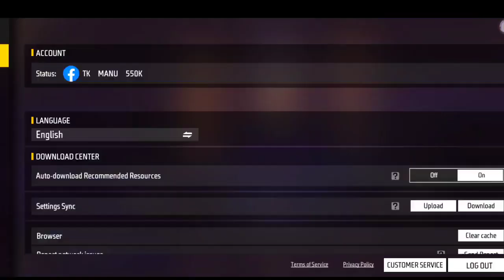Desert Eagle One Tap Headshot Trick || Desert Eagle Se Headshot Kaise Mare || Khuni Gamer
Desert Eagle Headshot Trick || Desert Eagle Se One Tap Headshot Kaise Mare || Khuni Gamers

How to take headshot desert eagle free fire
Free fire Headshot tips and trick

Free fire
Kaise mare
Free fire me desert eagle se headshot kaise mare
Wanted kaise mare
Desert eagle headshot trick
Wanted kaise maarte hain
Free fire headshot kaise mare
फ्री फायर में शॉट कैसे मारे
फ्री फायर में हेडशॉट कैसे मारे
हेडशॉट कैसे मारे
ff me headshot kaise lagaye
Free fire mein headshot kaise mare
Free fire me headshot kaise marte hai
Free fire ma headshot kaise mare
Free fire headshot trick
Free fire me headshot kaise marte hain
Free fire me one tap headshot kaise marte hain
Free fire me one tap headshot kaise mare
One tap headshot
Desert se headshot kaise mare
One tap headshot
Head kaise mare
Free fire me head kaise mare
Wanted kaise mara jata hai
Headshot
Free fire me headshot kaise lagaen
Headshot marne ka tarika
Headshot setting
Free fire me heera kaise maarte hai
Free fire headshot hack
Free fire mein head kaise marte hai
Headshot trick
Free fire me wanted kaise mare
1tap kaise mare
1tap trick
1tap headshot kaise mare
1tap headshot setting
Desert eagle headshot kaise mare
Kaise marte hai
Khuni gamers
Khuni gamer
Khooni gamer
Khuni gaming
Desert eagle se onetap kaise mare
Headshot trick desert eagle
Onetap Headshot trick desert eagle
2gb ram free fire setting
2gb ram free fire setting hindi
Free fire 2gb ram setting
Best desert eagle onetap Headshot tips and trick
Desert eagle Headshot trick with handcam
Desert eagle oneshot
Free fire oneshot tips and trick
Free fire me oneshot kaise mare
Oneshot trick
desert eagle se short range me headshot kaise mare
desert eagle se long range me headshot kaise mare
desert eagle short range headshot trick
desert eagle long range headshot trick
desert eagle se mid range me headshot kaise mare
desert eagle mid range headshot trick

Game Name - TKㅤMANUㅤ500K